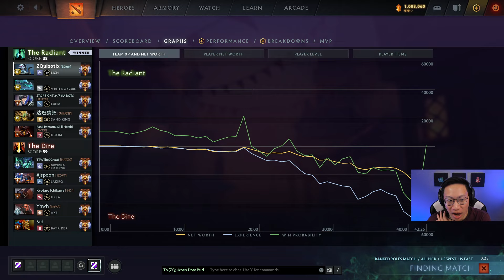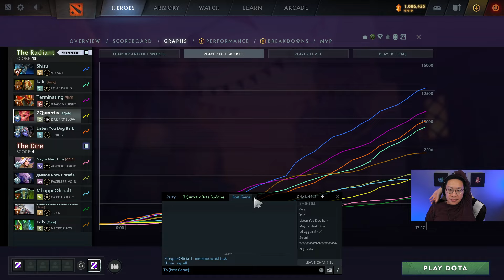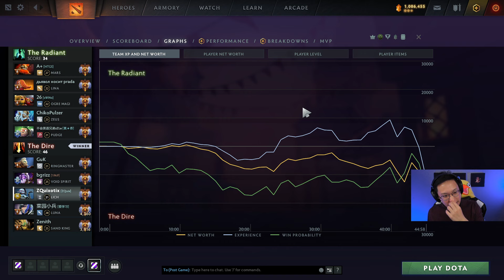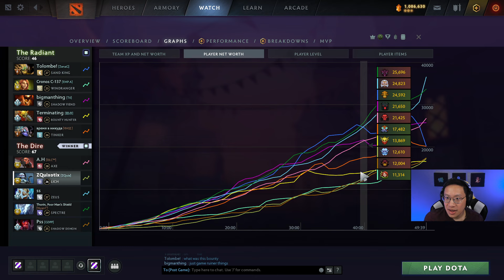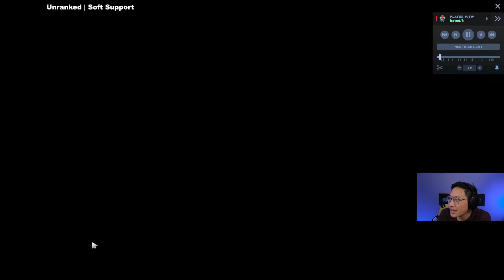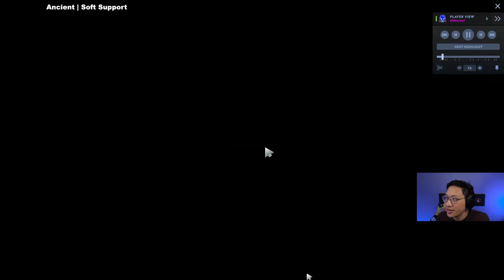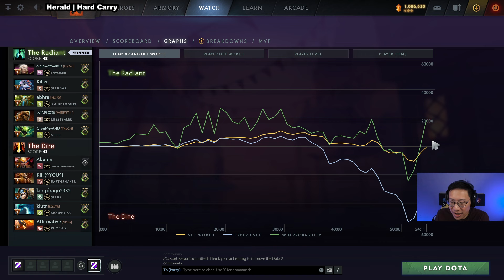Lich gonna have your mana